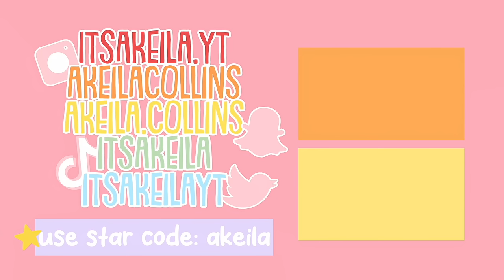Family's NIGHT ROUTINE 🌙 Toca Boca Roleplay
💖🌈hii akeilanators
🌙today's toca boca roleplay you can follow us along for our small family's night time routine! we have 2 kids currently and i hope you enjoy this new series with us